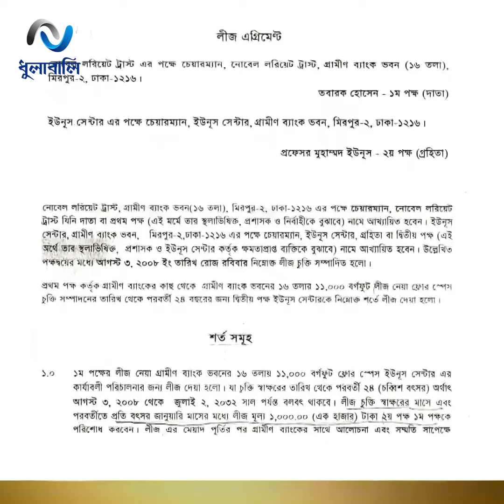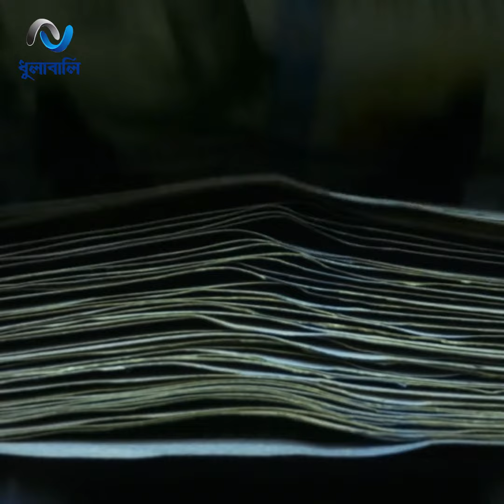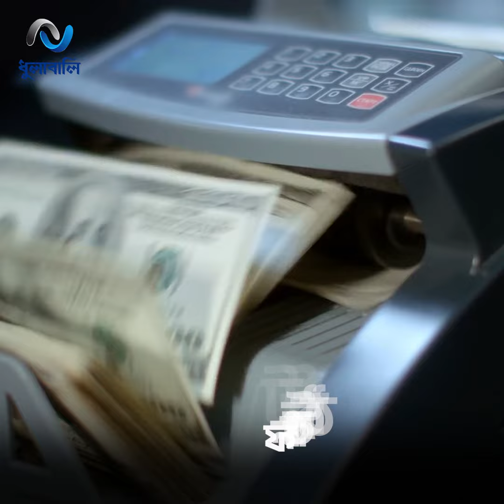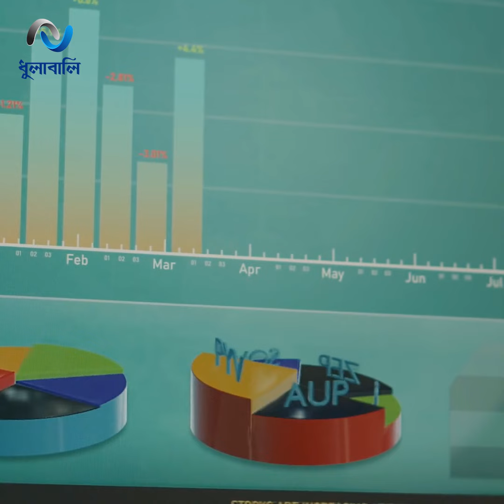যেভাবে গড়ে উঠেছিল গ্রামীণ ব্যাংক!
গ্রামের মানুষদের ক্ষুদ্রঋণ দিয়ে তুমুল আলোচিত গ্রামীণ ব্যাংকের সূচনা হয় একটি কৃষি খামার থেকে! সেই খামারের জন্ম একটি গবেষণার খাতিরে, যার নেপথ্যে ছিলেন ড. মুহাম্মদ ইউনূস!